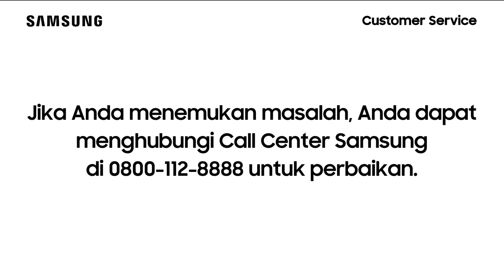UA65KU6000 - Cara Diagnosis Mandiri pada TV